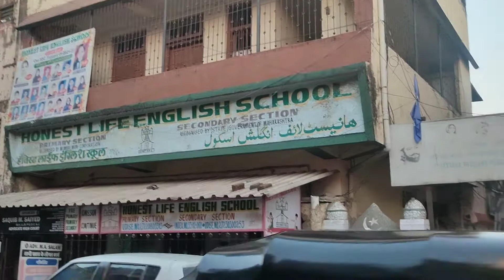Plot No 46 Honest Life School Shivaji Nagar Govandi Mumbai 43